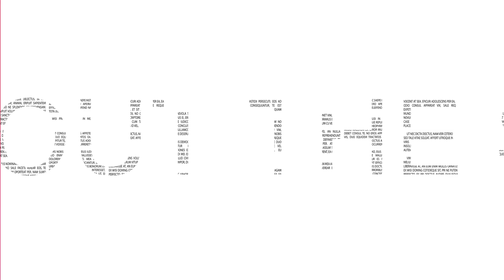Comparing : Audio-Technica ATH-M50X & M50XBT2 & M50XMO ทั้ง3รุ่นต่างกันยังไง??? By Soundproofbros